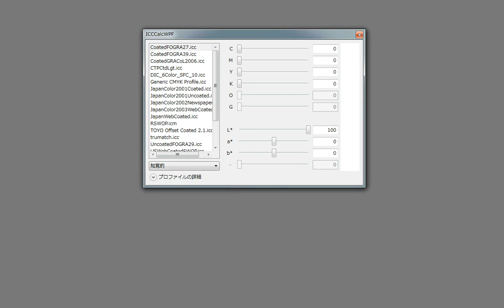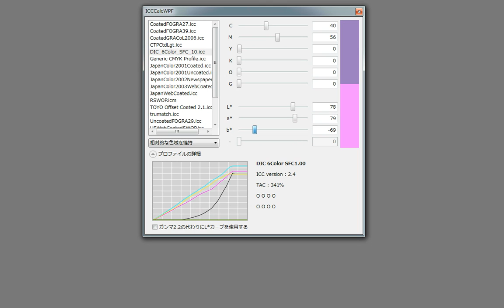ICCCalcWPF test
6色プロセスカラー対応のテスト